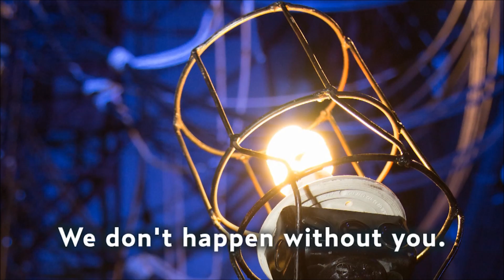Support The Straz Center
We bring world-class artists to our stages and encourage the creation of new works. As a cultural gathering place, we help students of all ages reach their potential and build lifelong skills, nurture young artists and provide resources to other local organizations. We provide life-changing experiences that enrich us and strengthen our vibrant community. But we cannot do these things alone.

Ticket sales cannot cover all the costs associated with delivering exceptional artistic, educational and community programs and maintaining our state-of-the-art facility.

We rely on contributions from individuals, corporations, foundations and public agencies to sustain our programs today and to ensure our future.  Please join us in keeping the Straz Center alive today, tomorrow and for generations to come